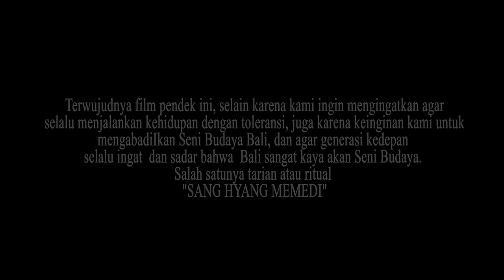Sang Hyang Memedi FULL VIDEO "Film Pendek Bali"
Film pendek ini kami buat dengan keinginan untuk mengabadikan Seni Budaya Bali agar generasi kita atau gerasi kedepan tetap ingat dan sadar bahwa kita sangat kaya dengan Seni Budaya khususnya dengan tarian/ritual sakral "Sang Hyang Memedi"
Walaupun film ini masih jauh dari kata bagus/sempurna.